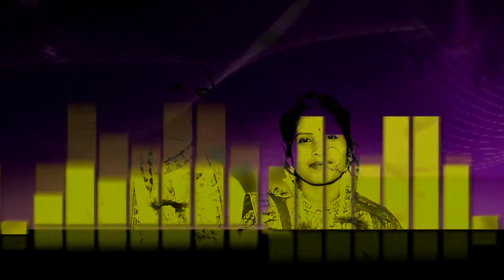Mahendra weds sunita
Nawadih